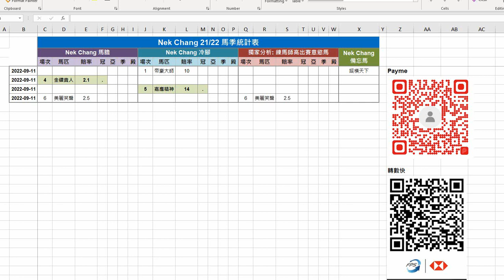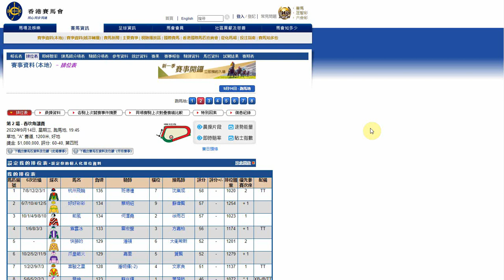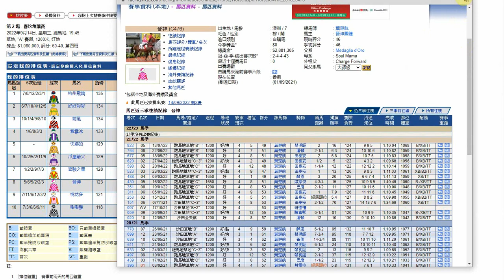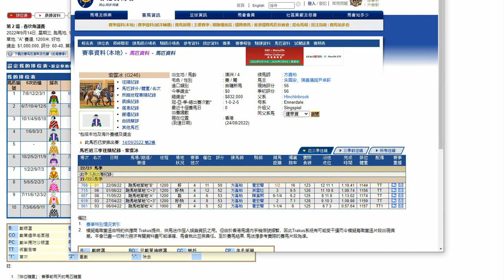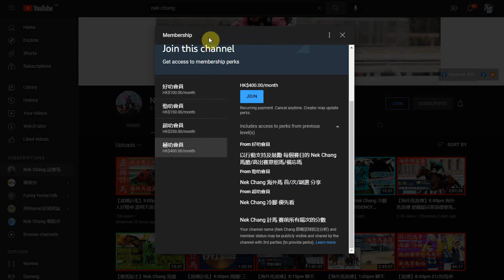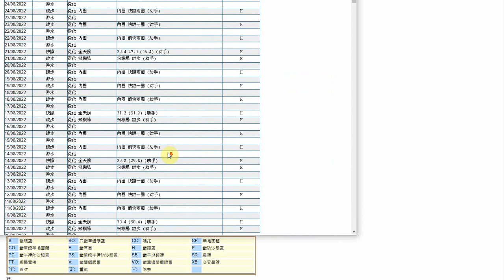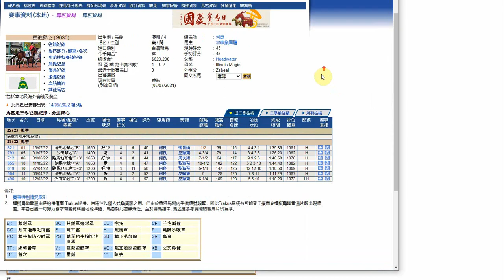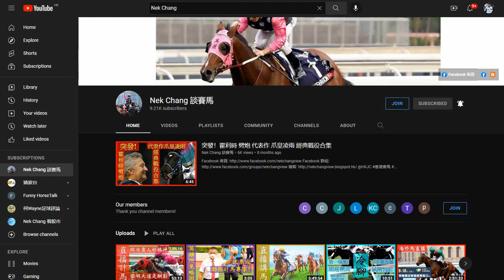【賽馬貼士】Nek Chang 馬膽 Banker R2 評分有利 HERCULES R5 操練積極 HARMONY N HOME Hong Kong Horse Racing Tips